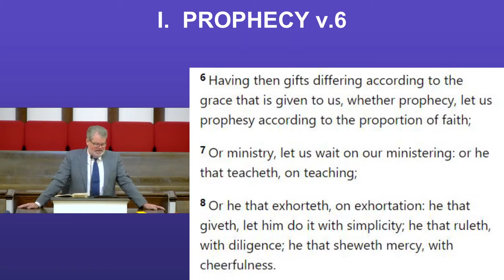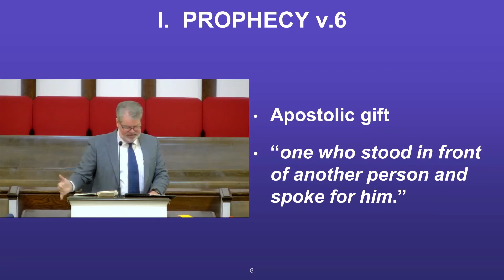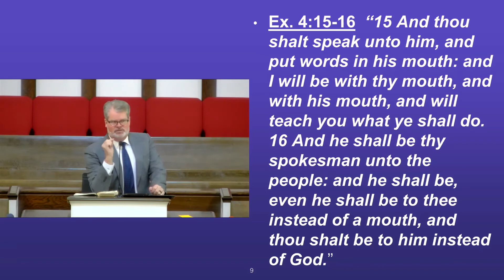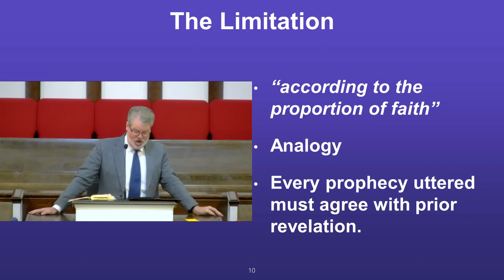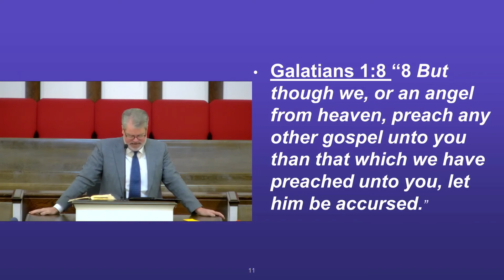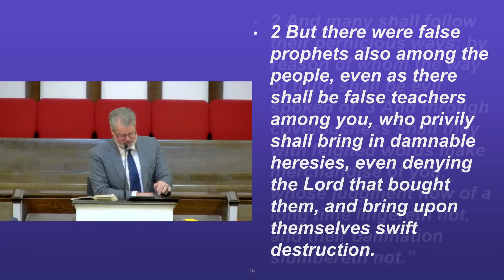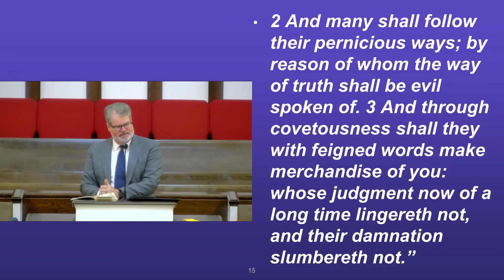Mt Hebron Baptist Church Sermon 04-25-21